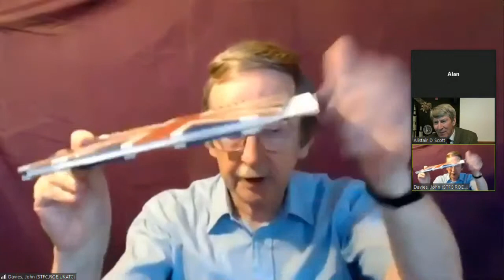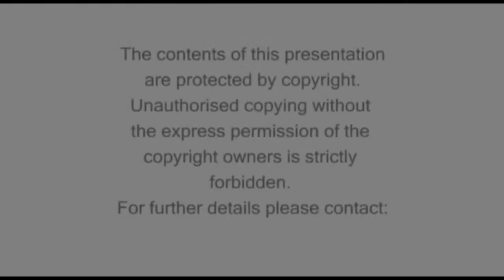‘Ever Decreasing Circles’ – An Introduction to Spacecraft Mission Orbits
Speaker: Dr. John Davies, FBIS
Live Streamed Question and Answer Session
(hosted by Alistair Scott)
7pm (BST) Wednesday 2nd September 2020

Dr John Davies will be available to answer questions on the subject of ‘Ever Decreasing Circles’ – An Introduction to Spacecraft Mission Orbits.
John Davies is an astronomer at the UK Astronomy Technology Centre at the Royal Observatory Edinburgh. He has worked with several astronomical satellites, including the Infra-Red Astronomical Satellite (IRAS), and used many large ground-based telescopes for his research programme on comets and asteroids.  John is the author of five books, including Astronomy from Space which reviews the design and operation of orbiting observatories.  He joined the BIS in the early 1970s.
and if possible, your question/comment will be put to the speaker during the Q&A session. Please be sure to include your name, and your location when submitting your question/comment.
where a recording/s will be available